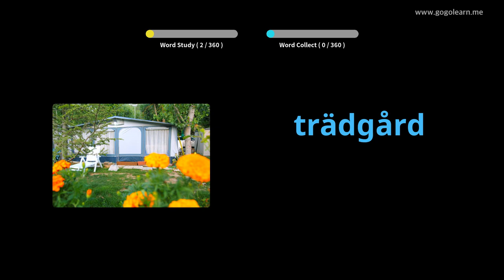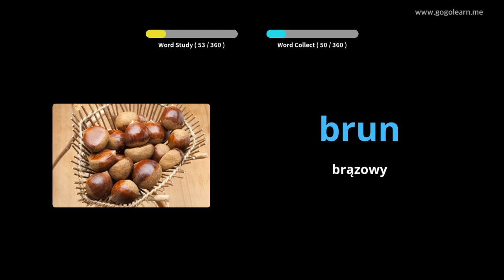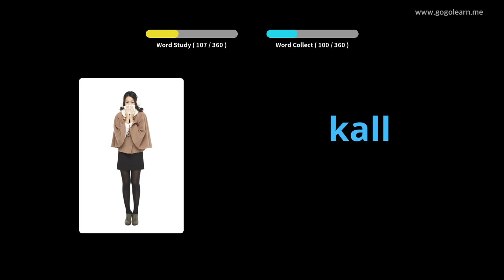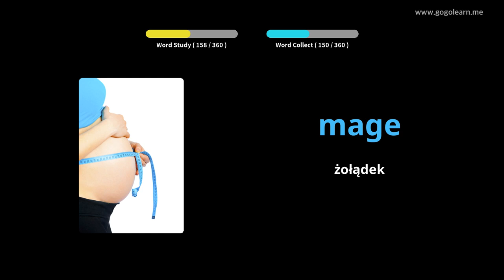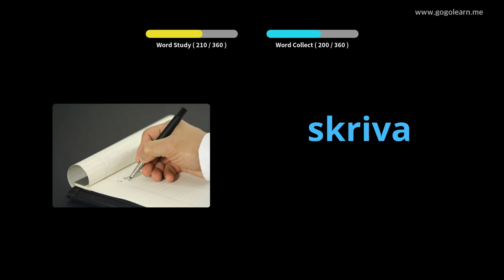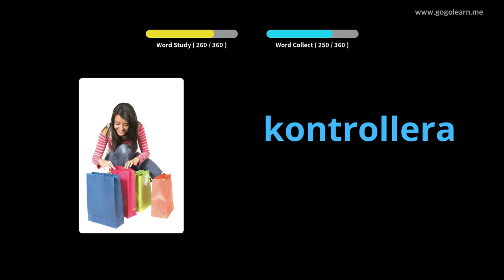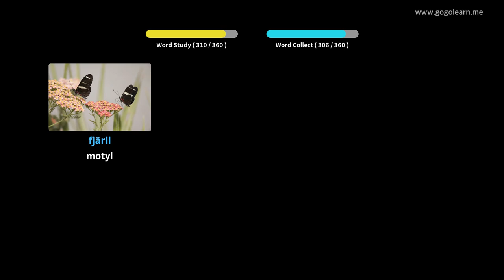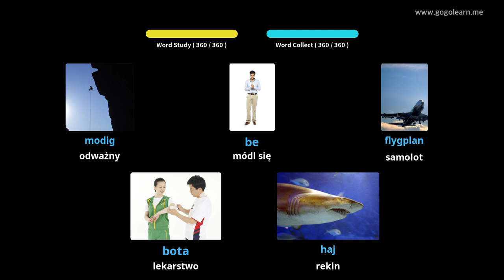Dowiedz Się Szwedzki Poprzez Zdjęcia |Słownictwo Szwedzki Basic Kids | Golearn